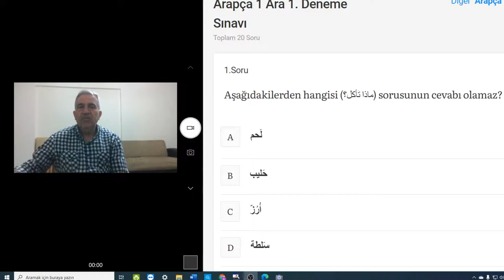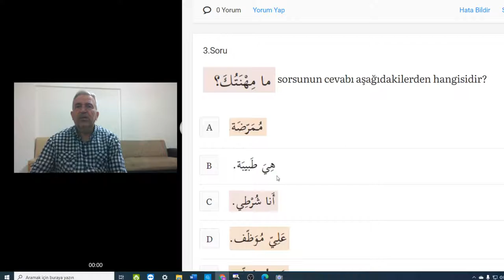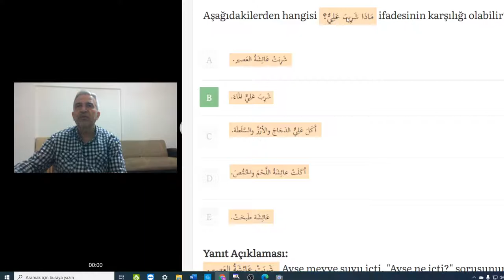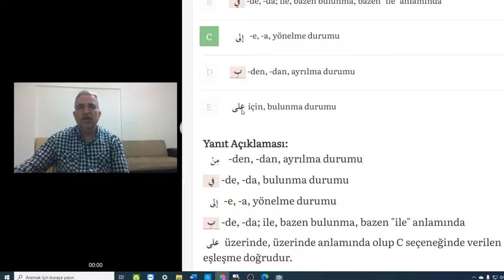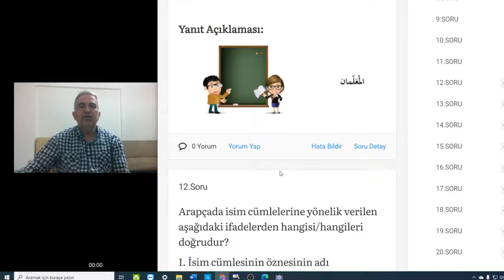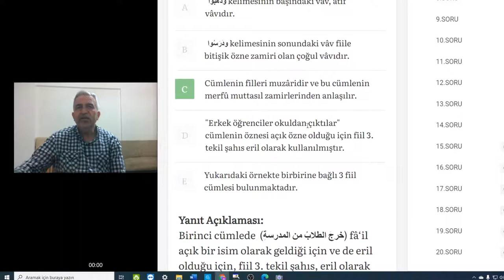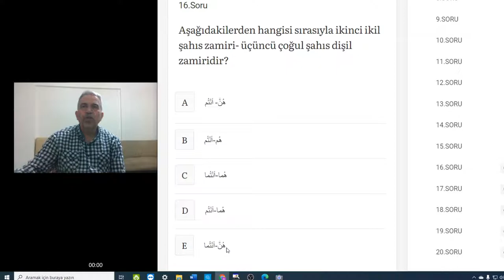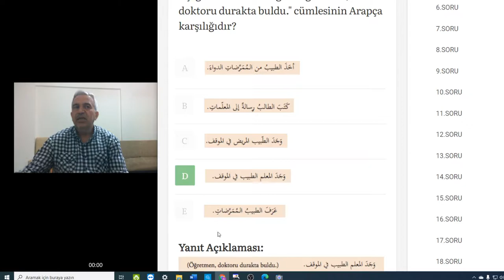Arapça ön lisans 1 نتعلم العربية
Arapça ön lisans 1.sınıf 1 deneme arapça soruları.Amaç başarmak ve öğrenmekse .